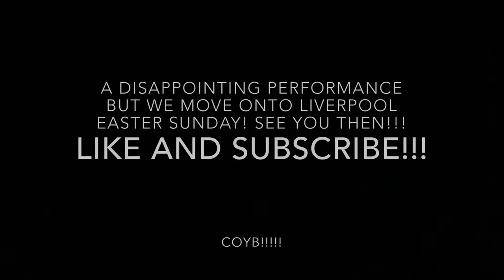West Brom v Southampton | Matchday Experience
West Brom v Southampton | Matchday Experience | 0-1 Jordy Clasie